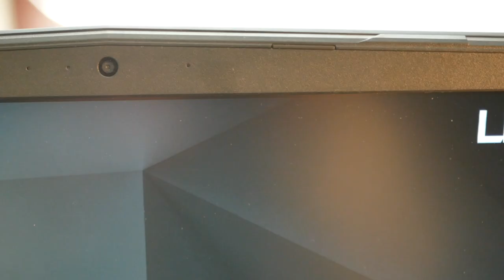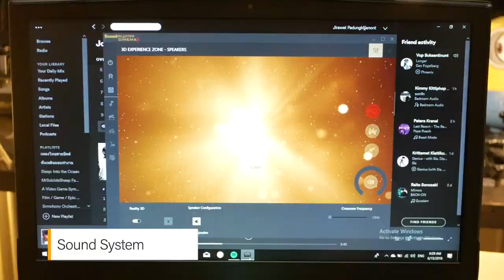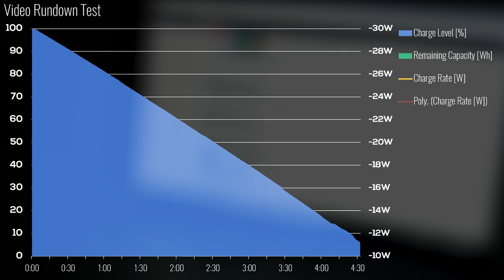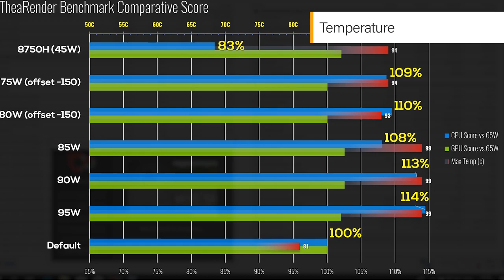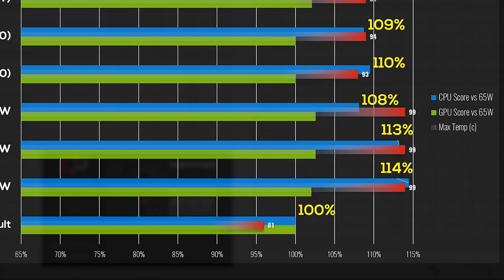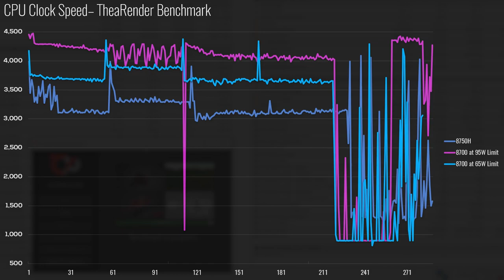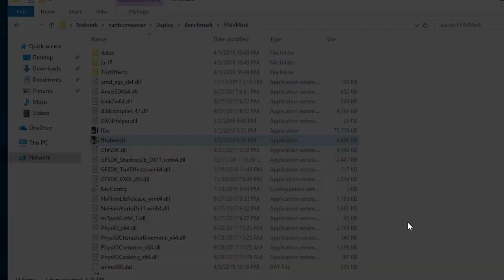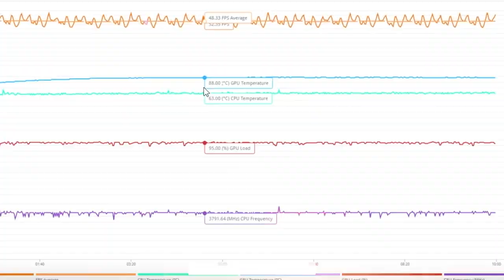LEVEL51 | NXL Official Review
รีวิว NXL โน๊ตบุ้คที่ใช้ CPU ของเครื่องคอมตั้งโต๊ะ จาก LEVEL51

เพลง Great Days เพราะๆ ฟังสบาย โดย Joakim Karud